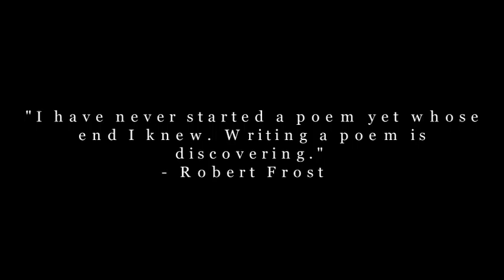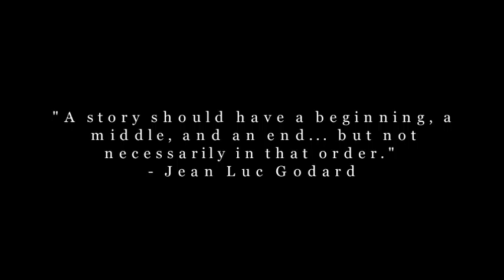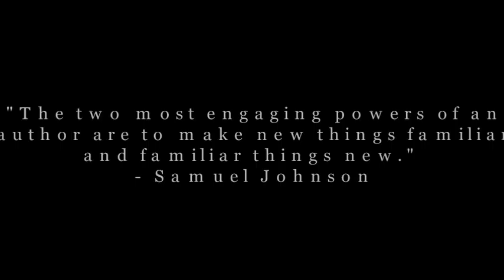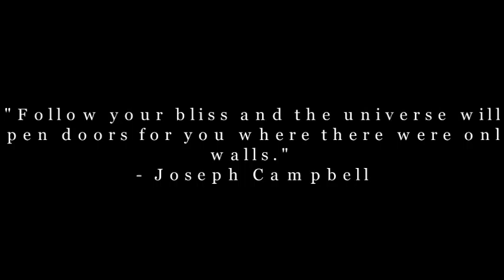Our Favourite Inspirational Writing Quotes